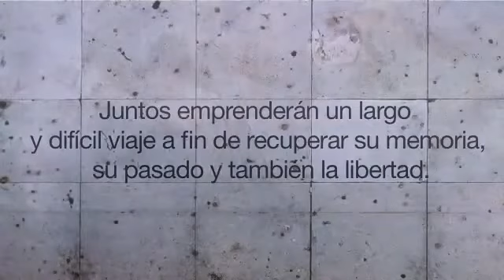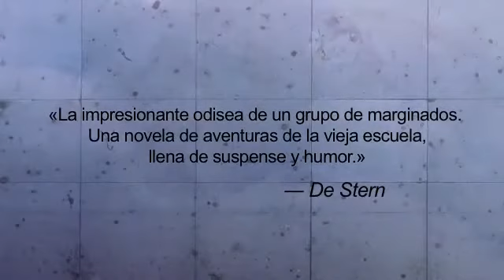LA ISLA DE LOS MALDITOS, REBECCA GABL (BOOKTRAILER)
Cuando, en febrero de 1147, Simon, un chico de catorce aos que sufre ataques de epilepsia, es enviado a la terrible isla de Whitholm, por ser un "hijo del diablo", coincide con otros desterrados, un grupo de variopintos personajes que comparten una dura existencia.Juntos emprendern un largo y difcil viaje a fin de recuperar su memoria, su pasado y tambin la libertad.